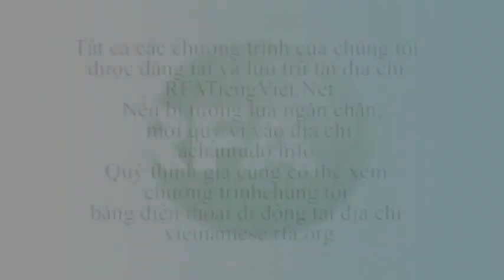RFA Vietnamese News on 01 January 2015,Bản tin video tối 31 12 2014